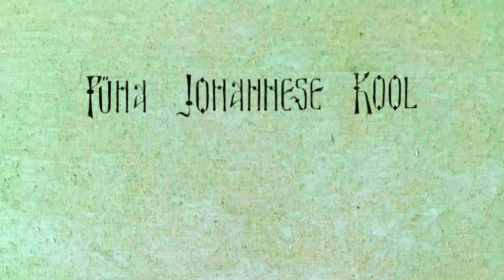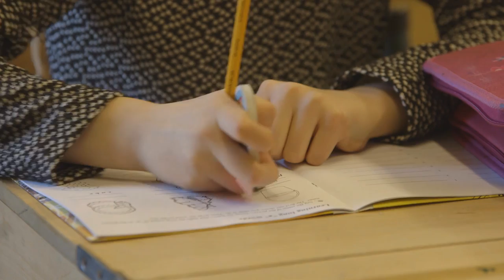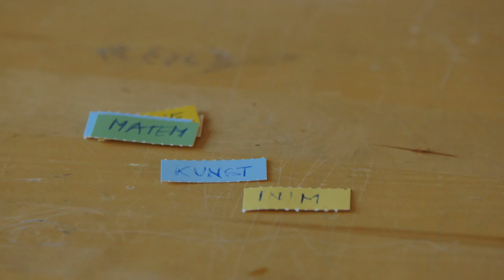PJK MEIE KOOL